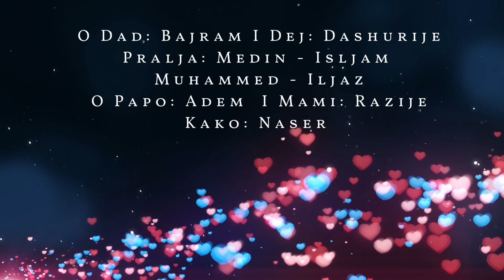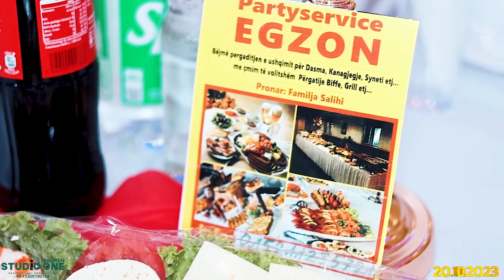1-Bijav ko Bajram Begani Djemail Gashi 2023 Studio One Bremen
Produktion: Studio One Bremen Produktion
( Erinnerung müssen Qualität haben )
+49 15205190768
Unsere Leistung in Verschieden Module
Video-Foto-Musik-Digital Plattformen-Marketing

Weitere Leistung in Partner Group Bieten Wir.
In Schöne Momente Bei Der Crew Group
Medina Show Die biete Verschiede Licht Show für die Momente
Hochzeit Show-Henna Abend-Beschneidungs-in Weitere Feier Sprechen sie uns
an Planen sie Ihre Vorstellung.
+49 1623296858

Studio One Bremen Der Inhalt in Sozial Medien ist  nicht gestattet zu Kopieren
 es folgt von Roboter Gema Schutz. Ihr Team Studio One Bremen